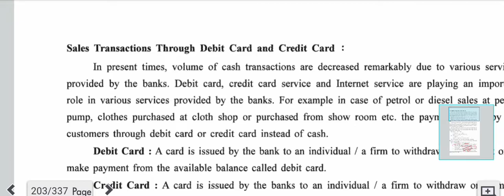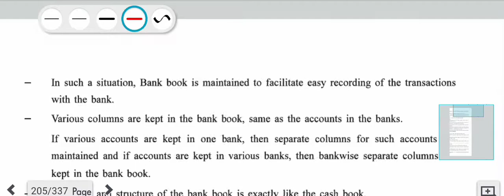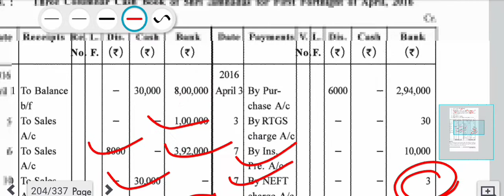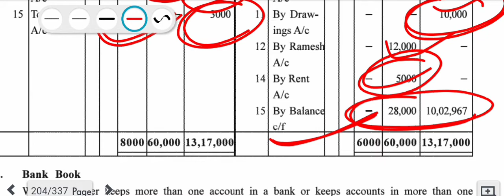GSEB | Class 11 Commerce | Accounts | Cash Book and It's Types